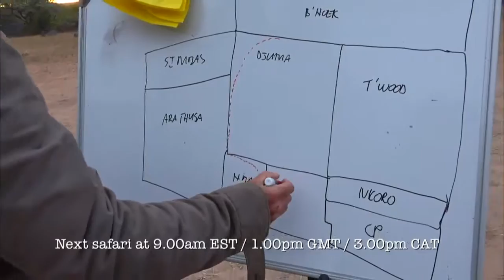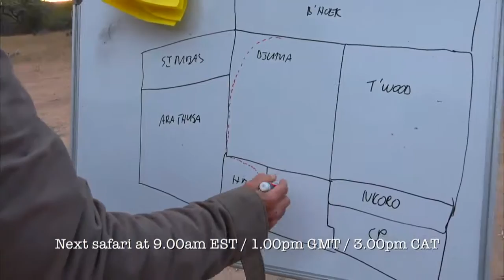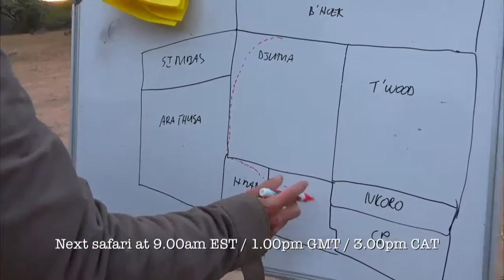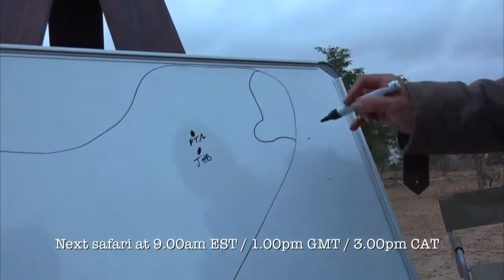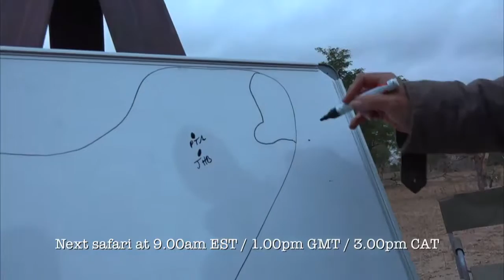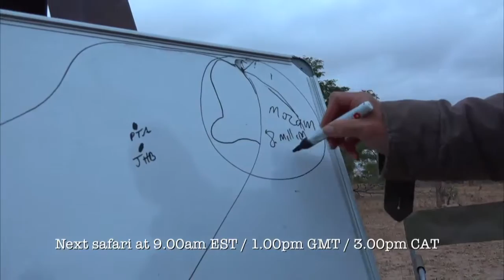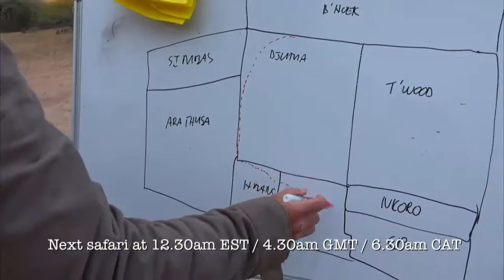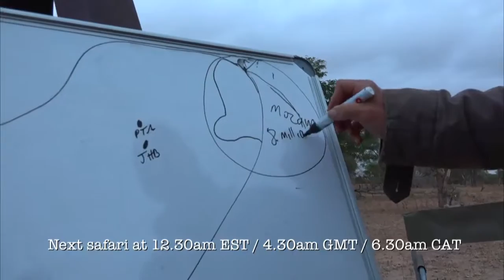Sabi Sand Wild Safari Live June 14 2016 sunrise